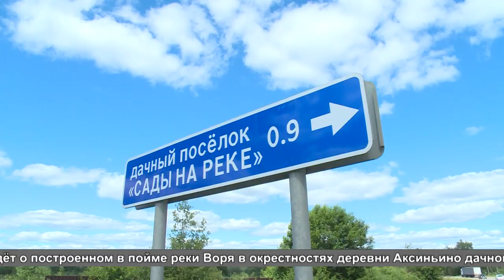Глава округа провел выездное совещание в дачном поселке «Сады на реке»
Глава городского округа Щёлково Андрей Булгаков провёл рабочее совещание, посвящённое возможности подъездных путей к дачному кооперативу «Сады на реке» в окрестностях деревни Аксиньино. В непростом вопросе три заинтересованные стороны, каждая из которых отстаивает свою точку зрения, а позиция руководства муниципалитета – найти вариант, устраивающий всех.